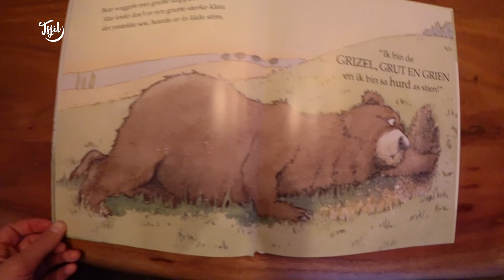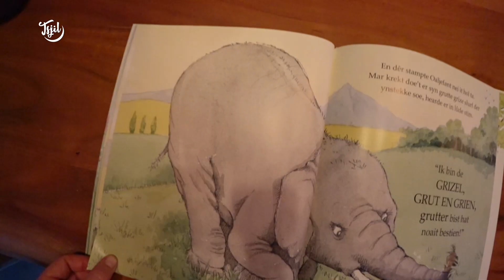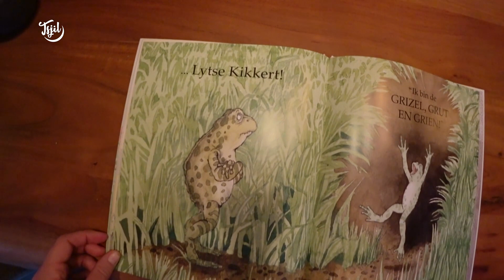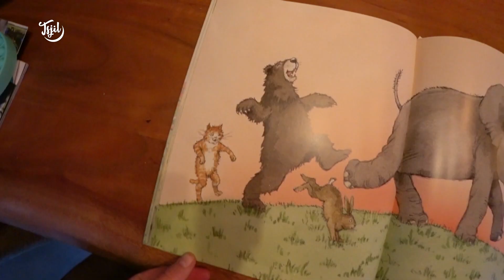De Grutte Griene Grizel // Tjits Lezen